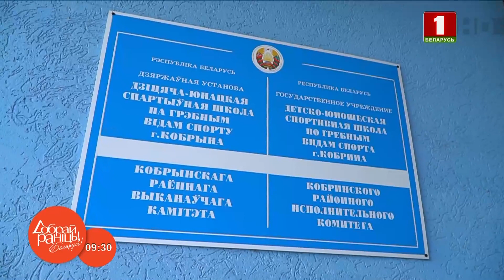"Доброе утро, Беларусь! со Светланой Боровской" | Кобрин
Программа "Доброе утро, Беларусь! со Светланой Боровской" побывала в Кобрине